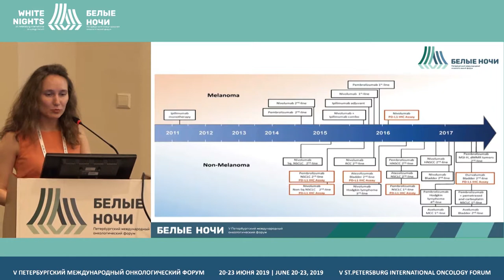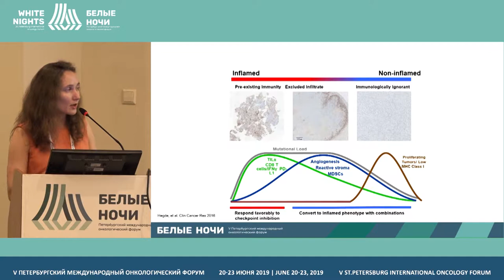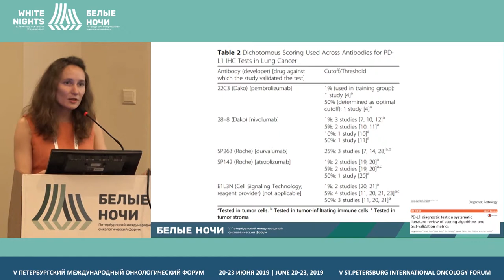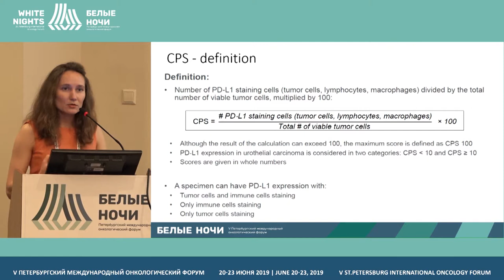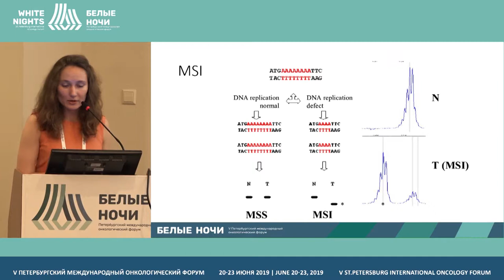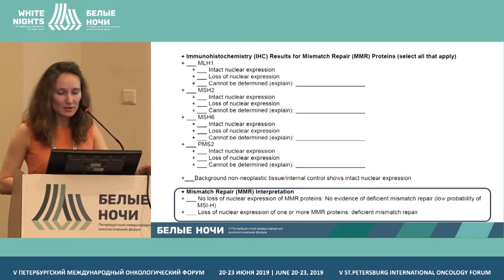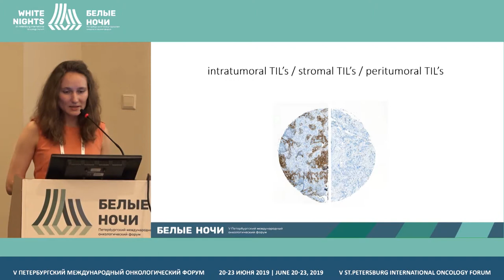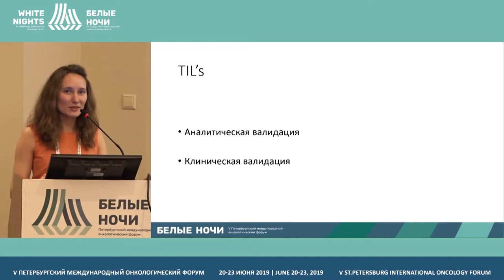Прогностические и предиктивные факторы в клинической практике (Артемьева А.С.)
Артемьева Анна Сергеевна, ФГБУ «НМИЦ онкологии им. Н.Н. Петрова» Минздрава России, Санкт-Петербург